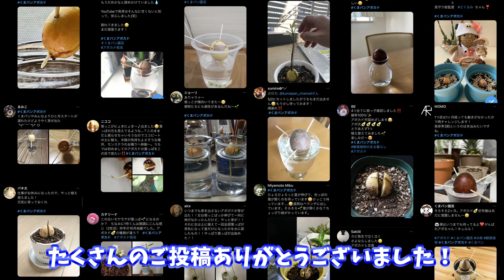アボカド通信 vol.3・アボカド栽培【くまパン園芸】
4月22日から始めたアボカド水耕栽培のその後の様子をお届けします。
同時に視聴者のみなさまの、ご投稿も紹介させたいただいてます☺

視聴者のみなさまもよろしければ
一緒にアボカドの栽培していただいて
Twitterで
でご報告いただければとても嬉しいです。